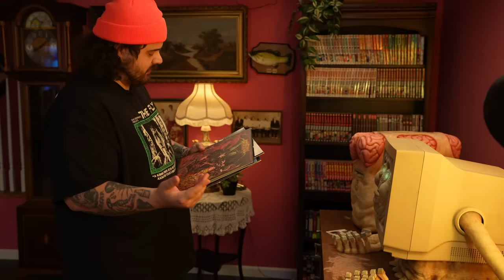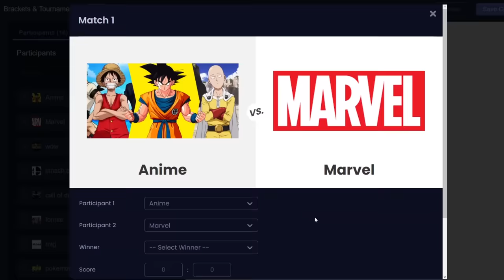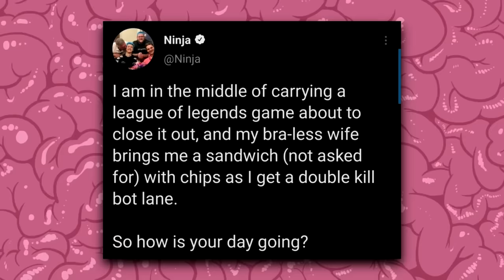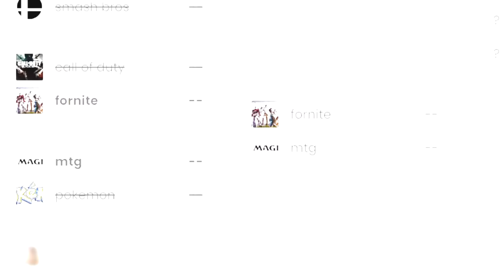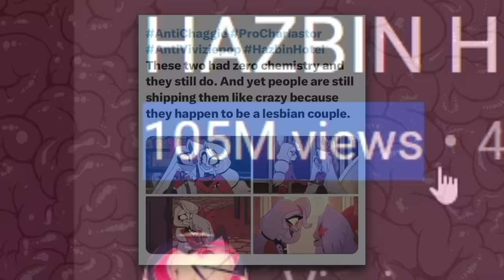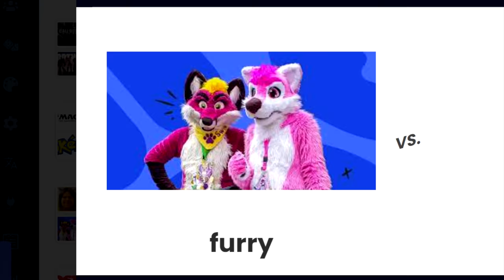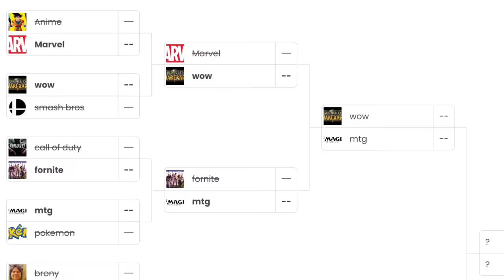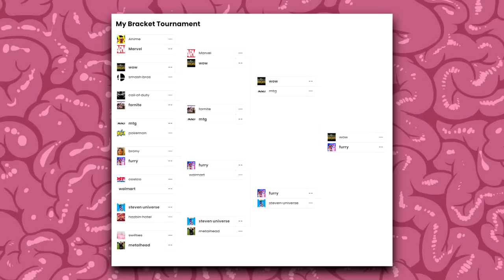Which Fandoms Smell The Worst?